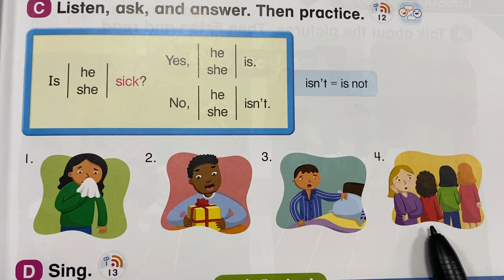EU2 Unit 1 Lesson2 Part C